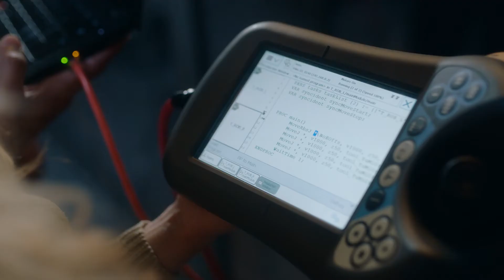Together we explore and create - to benefit the world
LTH is a place for dreams and discoveries – where there is scope for brilliant research and inspiration for the creative development of technology, architecture and design. Over 1 000 researchers at LTH are working hard to create good living conditions for people and promote more careful use of the Earth’s resources.

Every year we publish about 100 doctoral theses and 1 700 research findings that pave the way for scientific discoveries and new innovations improving society.

A world record in 5G technology, solar cell-driven water purification system, early cancer diagnosis, nanotechnology for more efficient solar panels and a health-promoting oat drink are just some of the innovations developed at LTH.

LTH is a part of Lund University. This association gives us the opportunity to operate on a broad front and across boundaries as we work together to explore and innovate - to benefit the world.